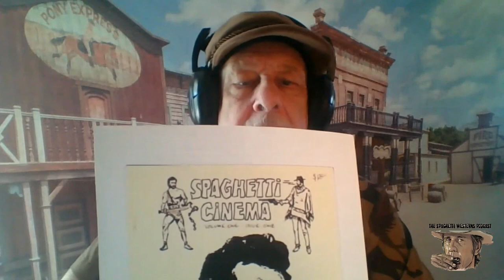The Spaghetti Westerns Podcast #54 - William Connolly Interview